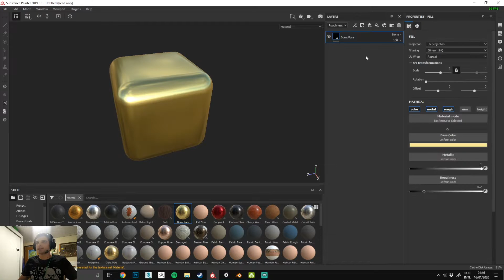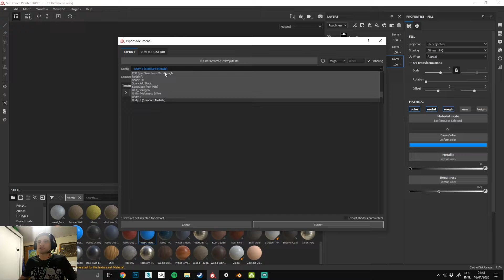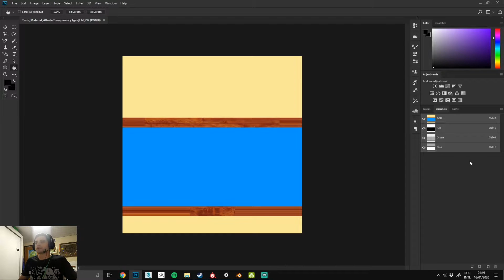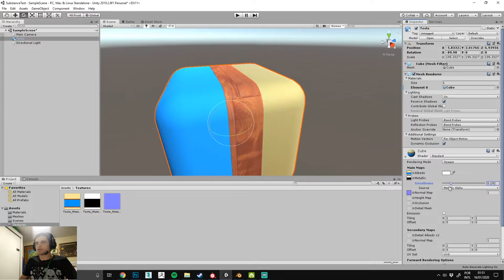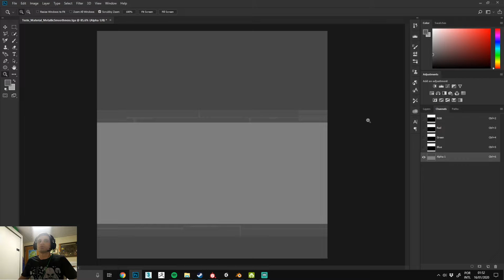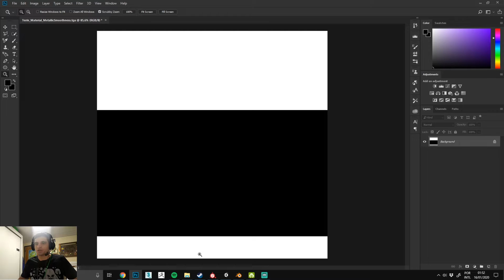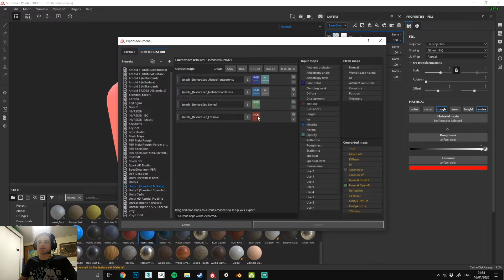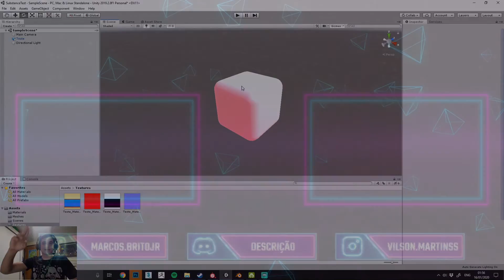Como exportar textura do Substance para Unity l Substance Tutorial #017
Como fazer com que as texturas fiquem certas quando importar na Unity !

-Chill Synthwave